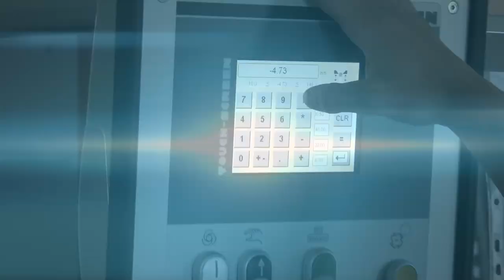Střední škola řemesel, Frýdek-Místek, p.o. - trailer